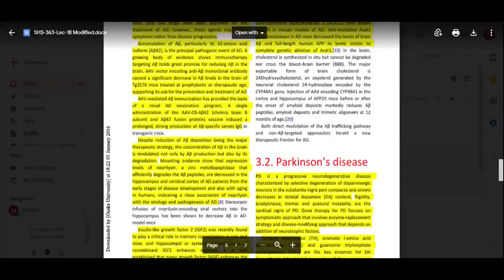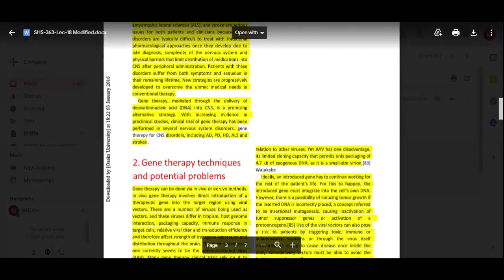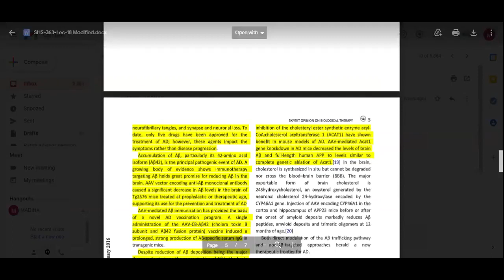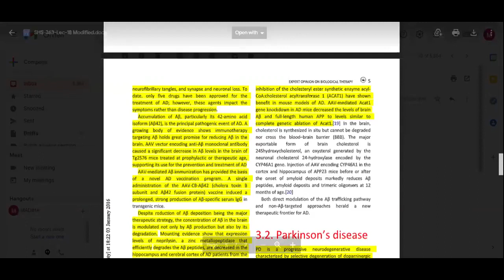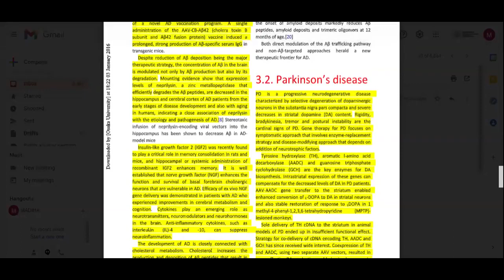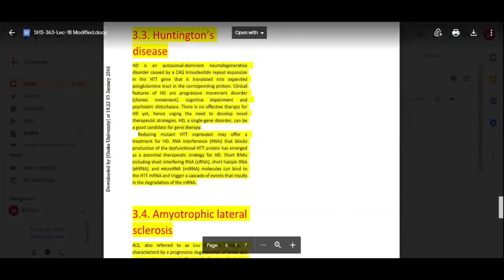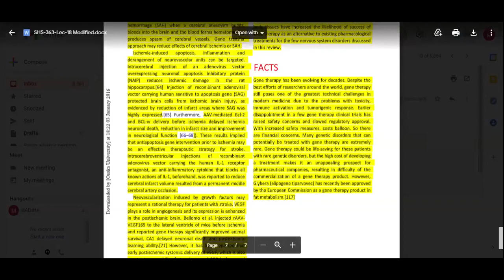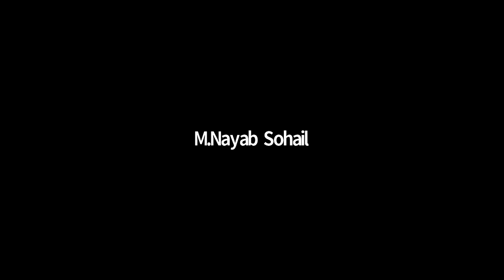Molecular Biology and Genetics Lecture 18 | SHS 363 Lecture 18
Asslam-o-Alaikum...To Everyone..!

╔ ஜ۩KB۞Tech۞۩ஜ ╗

╚ ஜ۩KB۞Tech۞۩ஜ ╝

╔ ஜ۩KB۞Tech۞۩ஜ ╗

╚ ஜ۩KB۞Tech۞۩ஜ ╝